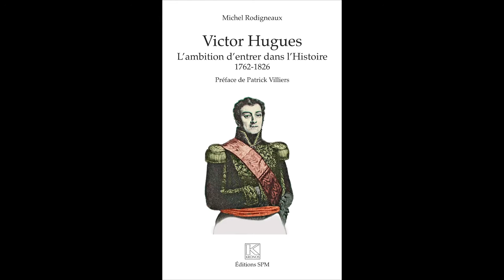VICTOR HUGUES - Michel Rodigneaux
VICTOR HUGUES

L'ambition d'entrer dans l'Histoire

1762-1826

Michel Rodigneaux

Préface de Patrick Villiers

SPM

Né à Marseille et mort à Cayenne, Victor Hugues incarne avec brio toute l'histoire de la Révolution française aux Caraïbes. Il manquait un grand coup de sonde dans les recoins de cet homme sulfureux assoiffé de gloire et d'argent, osant tous les paradoxes, toutes les provocations, toutes les violences, pour servir le Gouvernement français, fût-il républicain, impérial ou royaliste. On découvre son adolescence à Marseille, ses activités de marin aux Antilles, de contrebandier à Bogota, de négociant au Port-au-Prince... En 1814 il sera nommé commissaire de Louis XVIII à la démarcation des limites entre la Guyane française et le Brésil.

Broché
ISBN : 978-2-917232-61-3 • avril 2017 • 614 pages